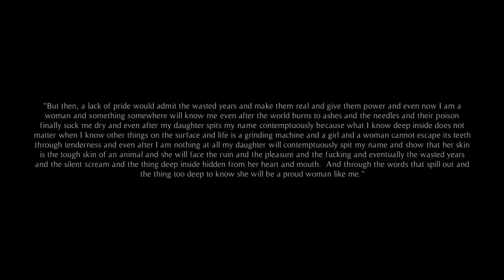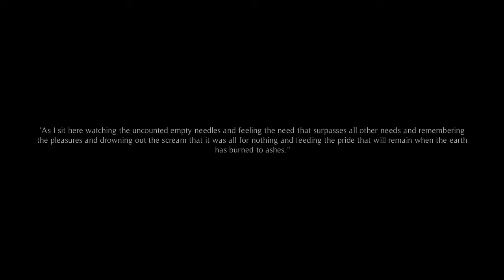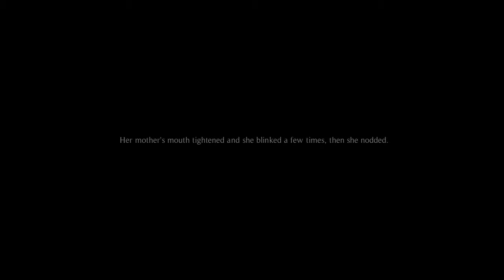A Wolf In Autumn Part 2 - FPS Indie Horror (720p60)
A traditionally fdjkkdjf take on indie psychological horror game 'A Wolf In Autumn', where streaking young Autumn contemplates throwing batteries in a pond and is in constant danger of a good wolfing.